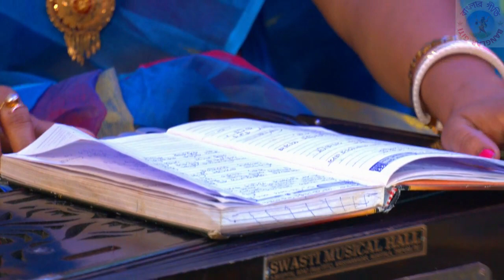TUMI BHARATE MAYER KHATI ll Artist-Minakshi Das ll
Song -TUMI BHARATE MAYER KHAT I RATAN
Singer -Minakshi Das
Music of Lyrics - Traditional
Directed By - Biswajit Acharjee
Technical Head - Sriti Paul
Producer - Hari Production